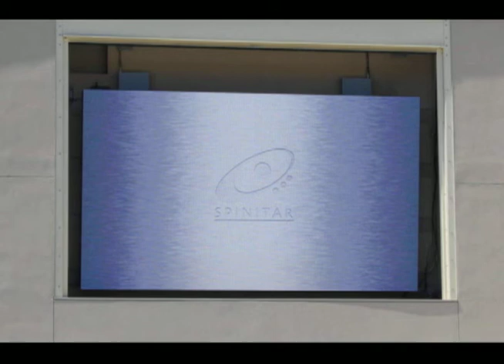Monte Vista High School Time Lapse Installation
Spinitar have installed a Lighthouse outdoor LED video display at Monte Vista High School in Danville, California.